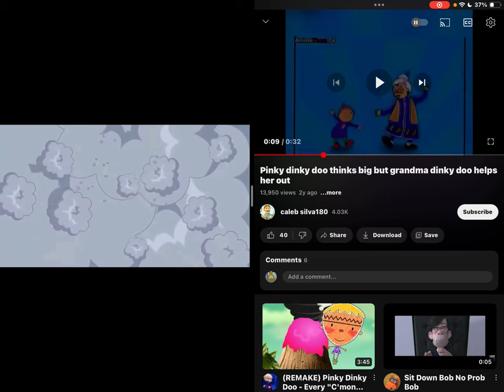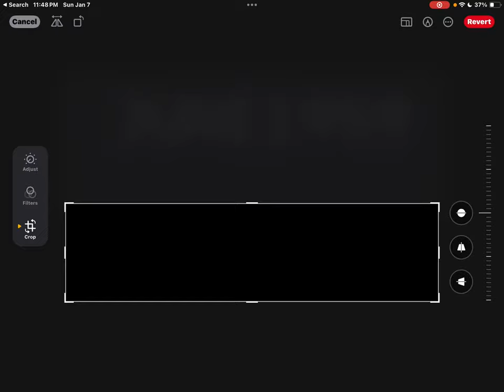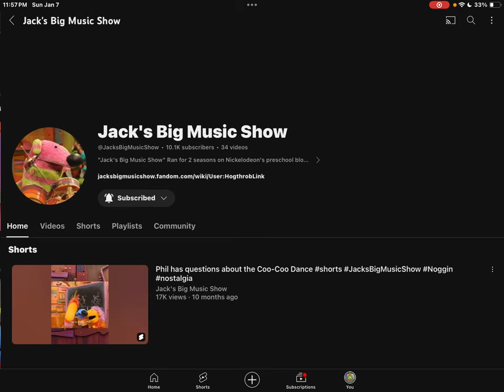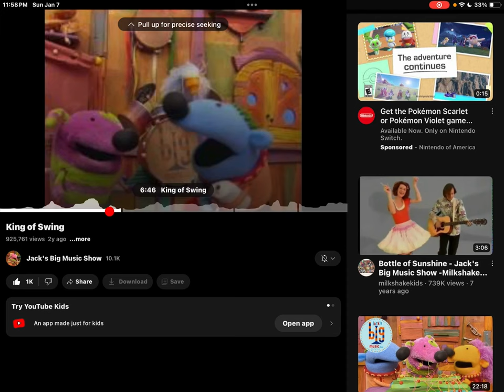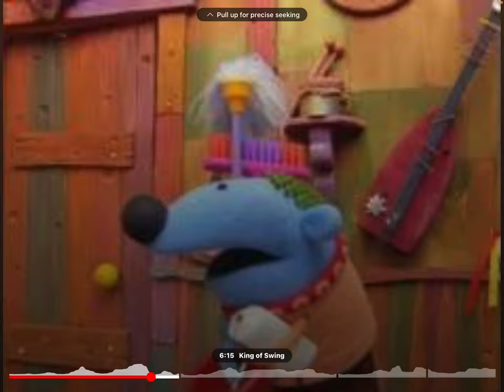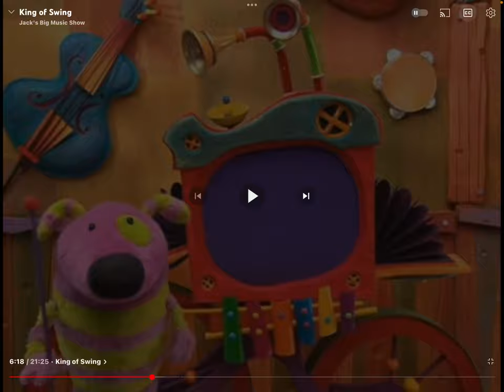January 8, 2024